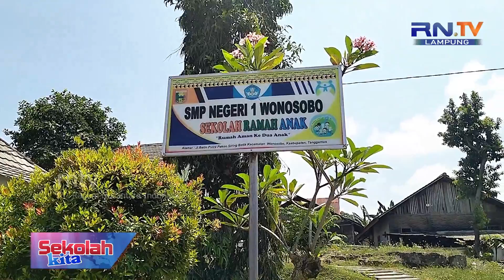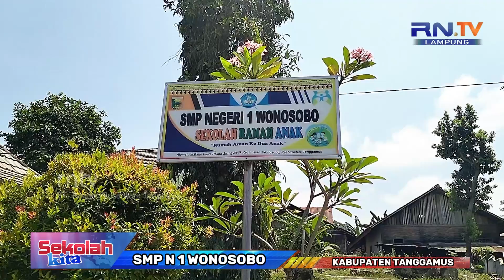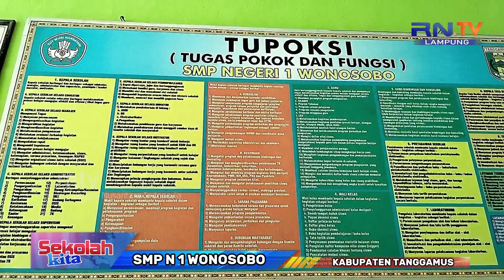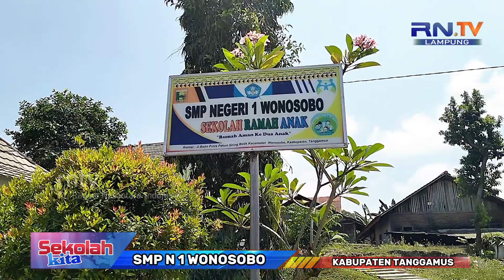SMP N 1 Wonosobo !!Pembelajaran mengembangkan bakat, minat, dan kemampuan siswa siswi yang berkarakt